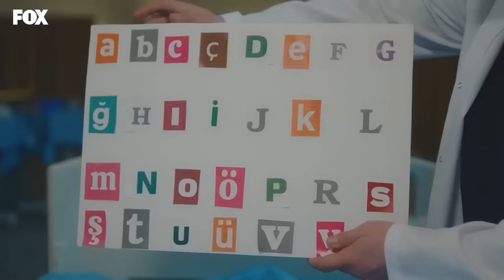La Forma Más Grave De Acoso Entre İguales - Doctor Milagro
La Forma Más Grave De Acoso Entre İguales - CASOS MEMORABLES #65

Ali es hijo de una familia pobre que creció en una ciudad de provincias. Debido a su autismo y síndrome del sabio, fue constantemente excluido y marginado por su entorno. Al tener dificultades para comunicarse, Ali tiene dos amigos en su vida. Uno es su hermano, y el segundo es su conejo. Ali, que los perdió a ambos a la vez, pide un solo deseo: la gente no debería morir. Ali, que fue repudiado por su padre tras la muerte de su hermano, crece en un orfanato. El médico Adil, que descubre a Ali, que tiene tremendas habilidades médicas debido al síndrome del sabio, se ocupa de Ali. Ali, quien ganó la escuela de medicina y terminó primero, comienza a trabajar como asistente de cirugía en el hospital donTENEMOS QUE ACEPTAR

ETIQUETA
PRODUCCIÓN: MF PRODUCCIÓN
PRODUCTORA: ASENA BULBULOGLU
DIRECTOR: YAGIZ ALP AKAYDIN
ESCENARIO: PINAR BULUT y ONUR KORALP
GÉNERO: DRAMA